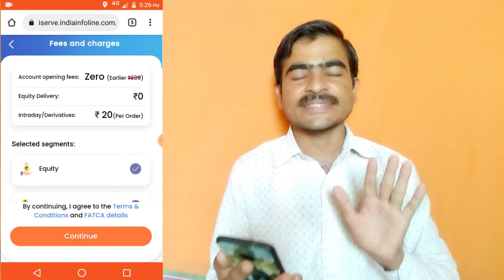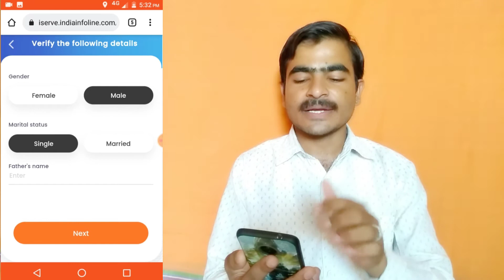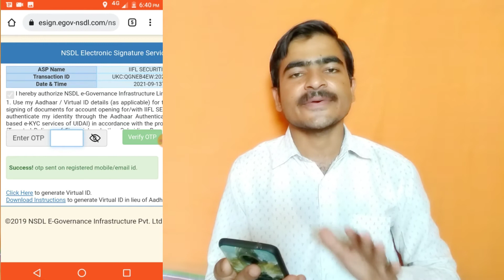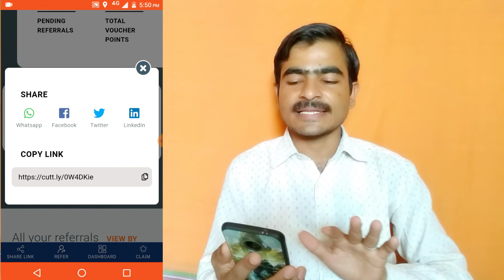Iifl Securities Refer And Earn | IIFL App Se Paise Kaise Kamaye | Iifl Refer And Earn Demat Account